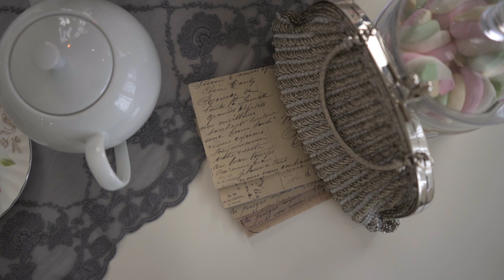Fall decoration - shabby chic pumpkins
My pumpkins, lovely, graceful... This time, fall decoration in shabby chic design.